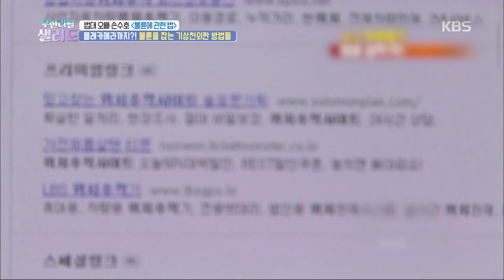사랑하는 것도 죄가 되나요? 간통죄 폐지 이전과 이후 [무한리필 샐러드] 20200506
사랑하는 것도 죄가 되나요? 간통죄 폐지 이전과 이후